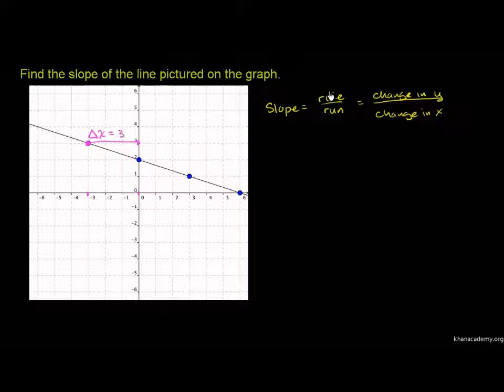Kecerunan bagi Suatu Garis